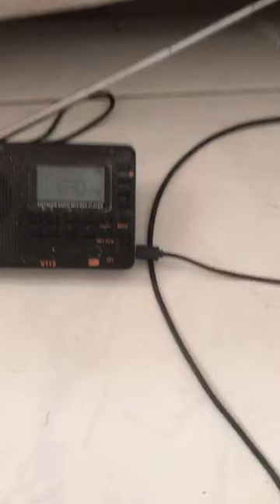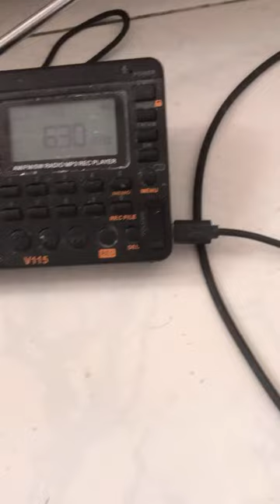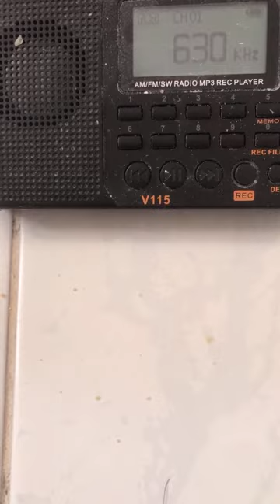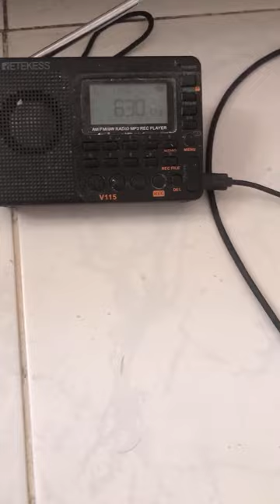DWPM 630khz ACI Radyo Para Sa Mamamayan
Baycomms Broadcasting Corporation a subsidiary of Audiovisual Communicators Incorporated